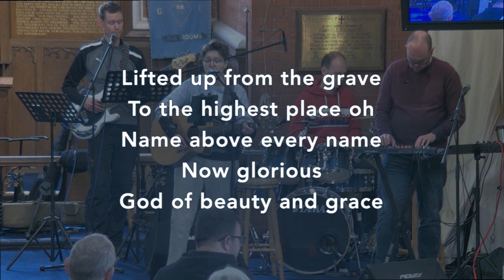Now Glorious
By Sarah Klassen, Tom Eccleshall
Copyright - 2014 KXC Publishing (Admin. by Capitol CMG Publishing)